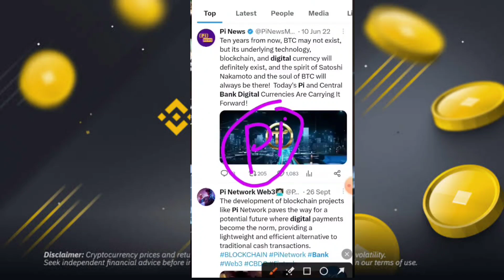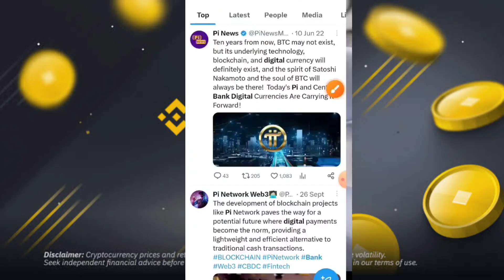Boom 🎉 CBDC Bank Officially Accepting Pi Coin New Update 🤩 Buy & sell Start 🤯 1Pi = $314 🤑